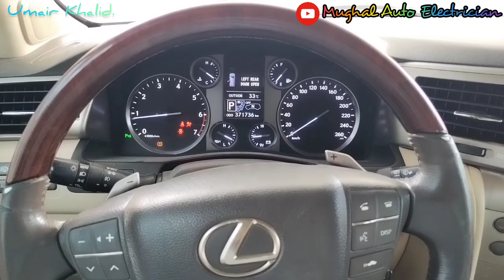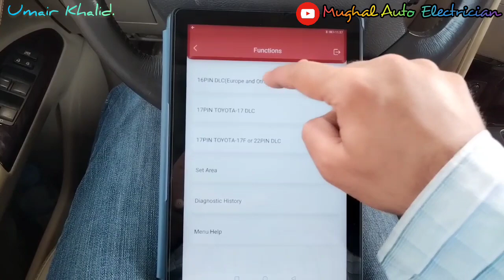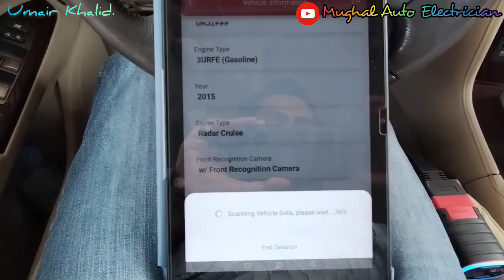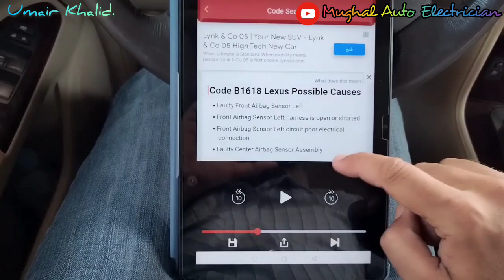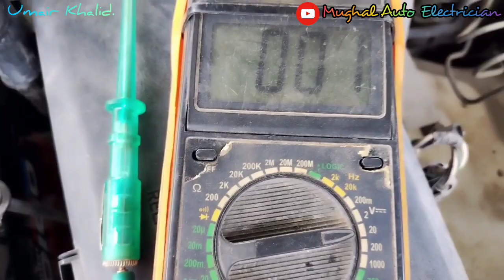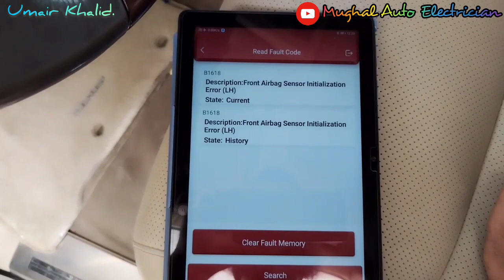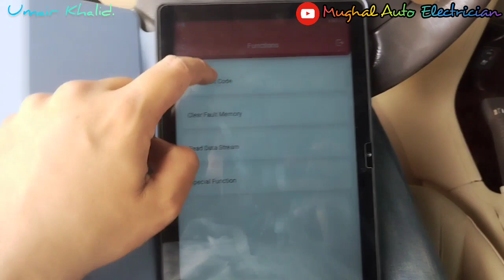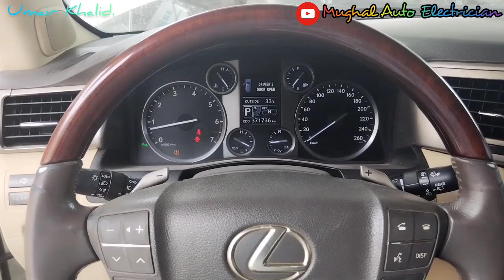Lexus570 SRS Light Appear B1618 Front Airbag Sensor Left Initialization Incomplete Where Is Problem❓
Lexus Es350 Parking Sonar Sensor Not Work DTC C1AE1 C1AE2 C1AE3 C1AE4 How to Digianose fault &Repair

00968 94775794